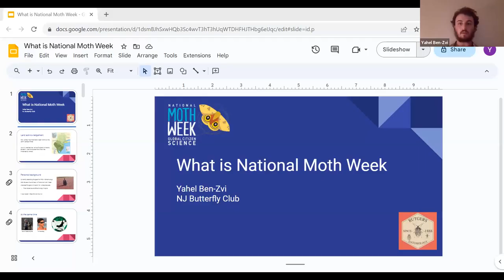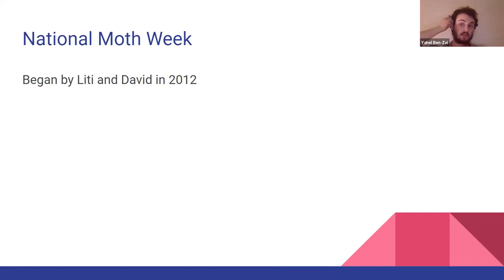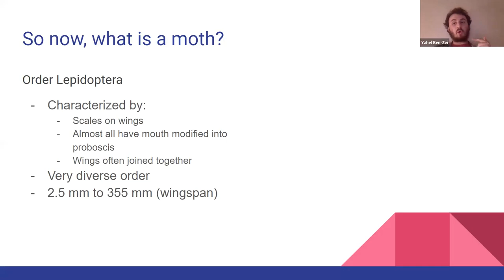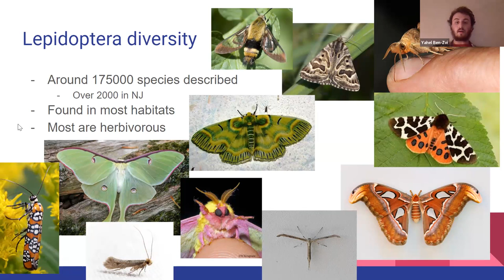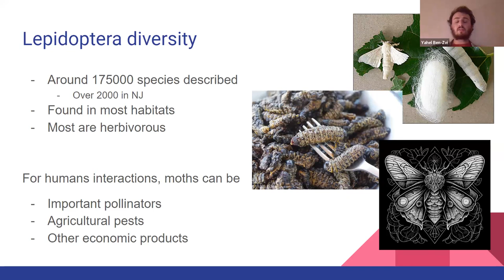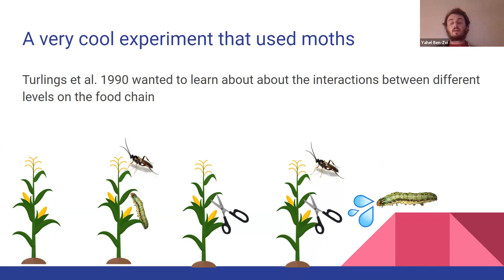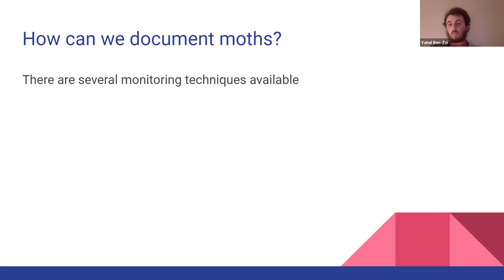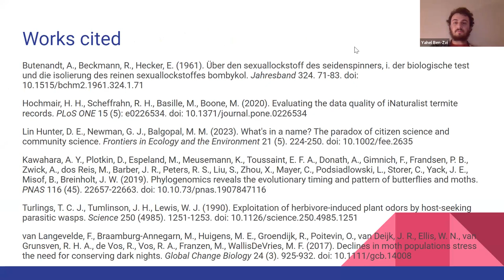What is National Moth Week? - New Jersey Butterfly Club September 2023 Meeting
National Moth Week is an annual and global event that celebrates the beauty, life cycles, and habitats of moths. In this upcoming talk, Yahel will go into the creation and history of the event, as well as define the classification of "moth" and describe different methods of attracting them. He will also delve into the history of using moths for science, and the importance of citizen science.

Yahel Ben-Zvi is the USA student coordinator of National Moth Week as well as a 3rd year PhD candidate at Rutgers University in the Rodriguez-Saona Lab. His work focuses on the landscape and domestication effects that plants (specifically cranberries and blueberries) have on the attraction of beneficial insects (such as pollinators and natural enemies of pests) to various plant volatile organic compounds. Yahel has lived in New Jersey for most of his life, going to Rutgers University for both his undergraduate and graduate degrees in Plant Science and Entomology.